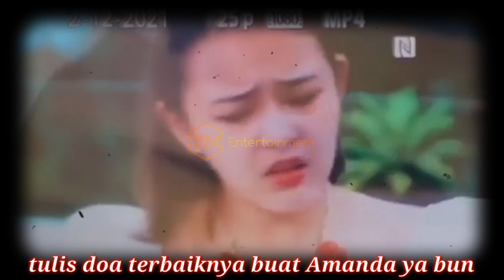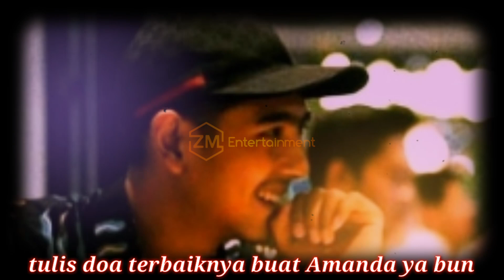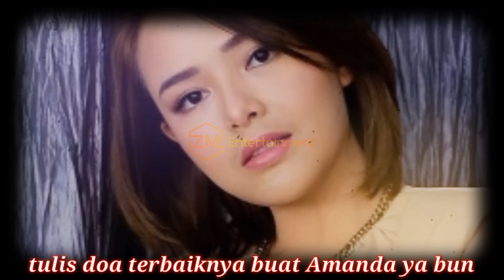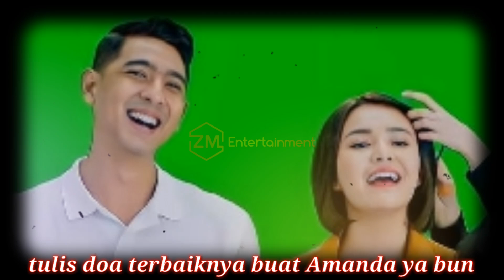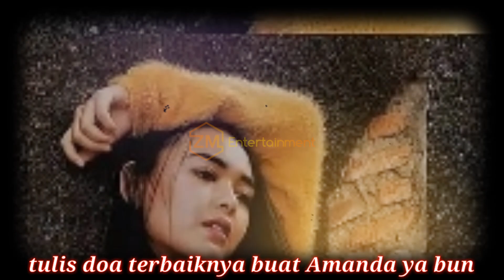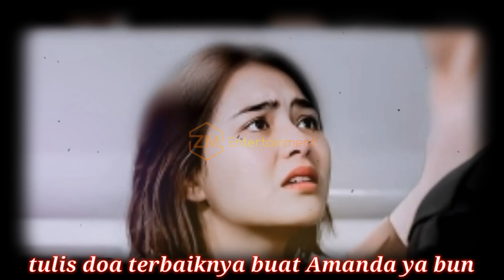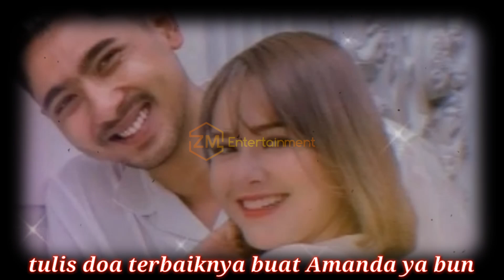Amanda Manopo dan Arya Saloka terekam saat tukeran baju couple, ada apa yaa??